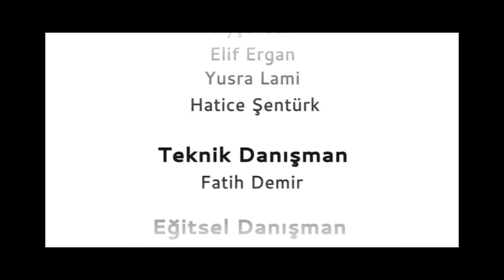Selahaddin (Salahuddin) 7. Bölüm - Harîtatu'l-Âlem - Türkçe / Arapça Altyazı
Selahu'd-Din Muarrib farkıyla yayında! Türkiye'de ve dünyada Arapça severlerin 1 numaralı çizgi-dizisi Selahu'd-Din yüksek çözünürlük ve Türkçe veya Arapça altyazı seçenekleriyle burada! Her hafta Pazartesi 21.00'da yeni bölümü yayınlanacak olan dizide,

Rabia Arslan altyazı koordinatörlüğünü; Ayşe Can, Elif Ergan, Hatice Şentürk, Yusra Lami altyazı çevirilerini; Fatih Demir teknik, Alaaddin Şahin eğitsel danışmanlığı, Muhammed Yasin Can ise genel koordinatörlüğü üstlendi.

Altyazı ve kalite seçenekleri için sağ alt kısımdaki butonları kullanabilirsiniz.

Muarrib'le Arapça Heryerde! Dualarınızla, Saygılarımızla.